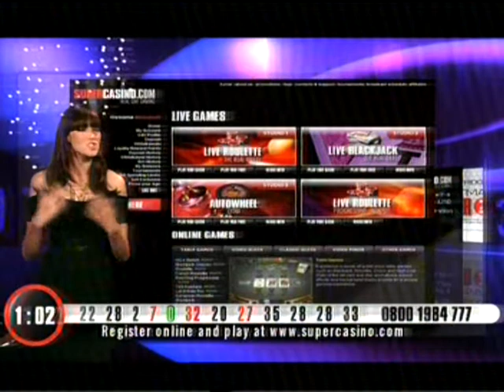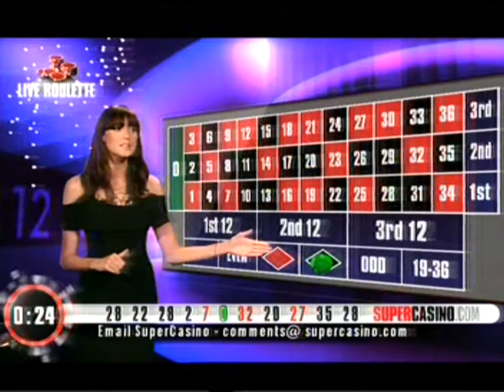Supercasino 9/12/09 Part 2/12